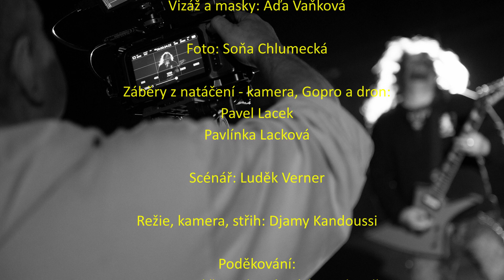TITUS Klip o klipu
Video o videoklipu